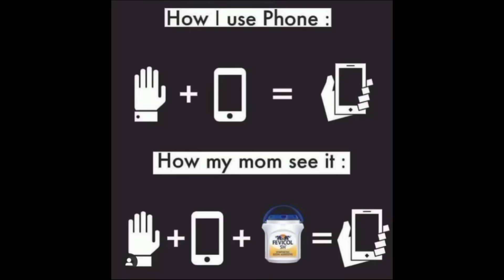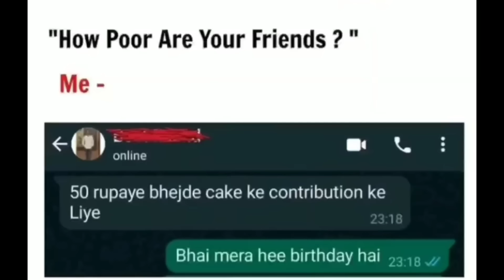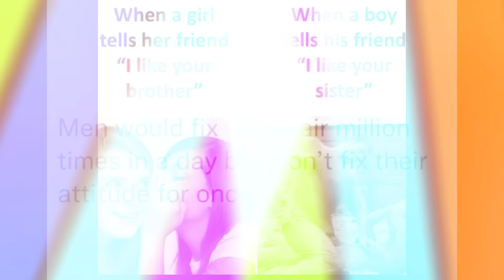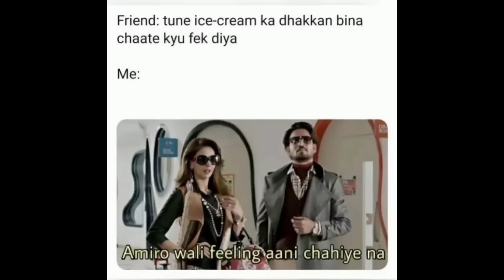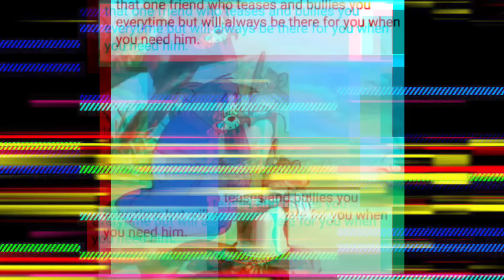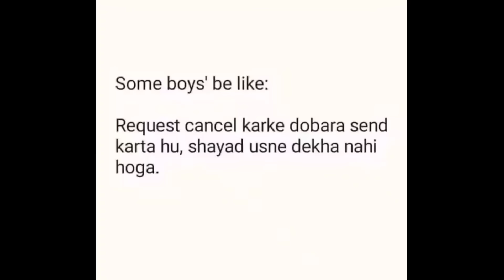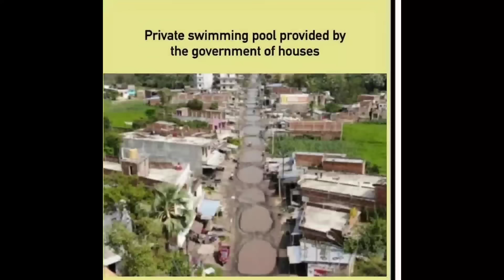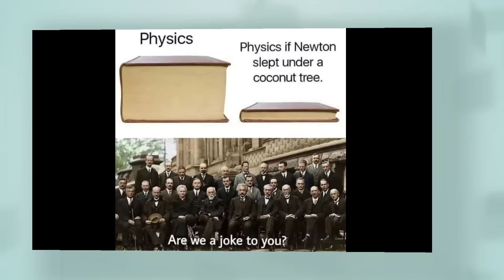😂School Memes😂|🤣Hilarious Memes🤣|😆Relatable Memes😆|😁Memes That Only Students Will Understand😄#652